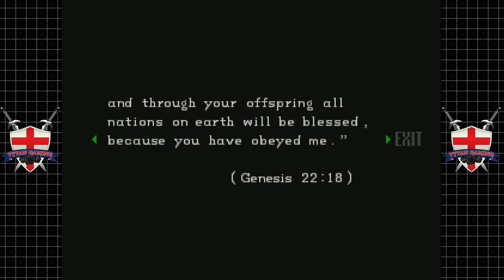Resident Evil Directors Cut | PS4 PRO | #8 Betrayal's & Hacking